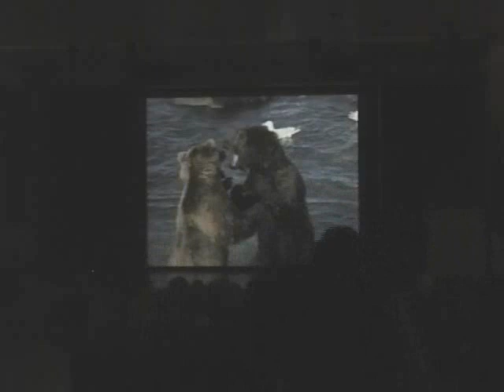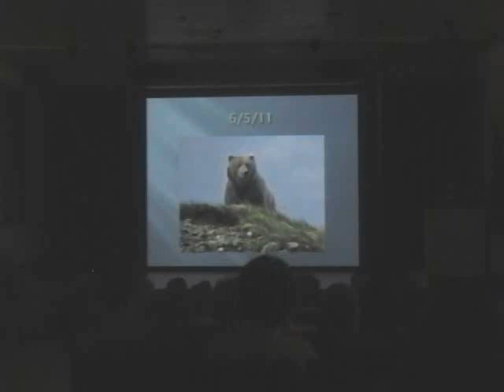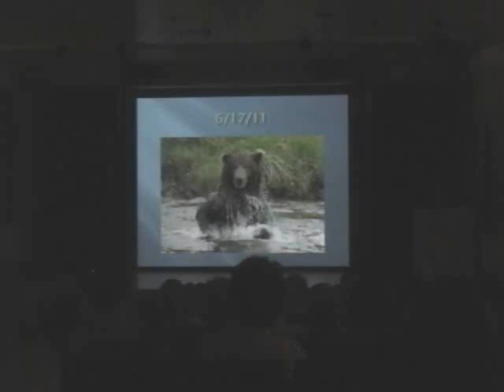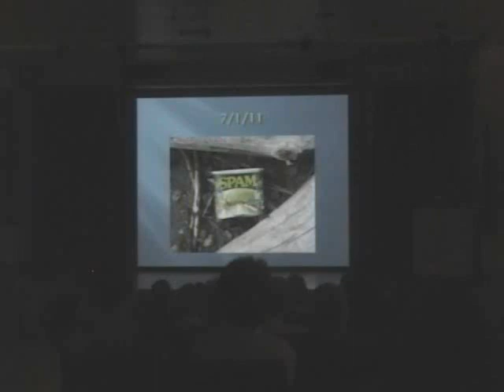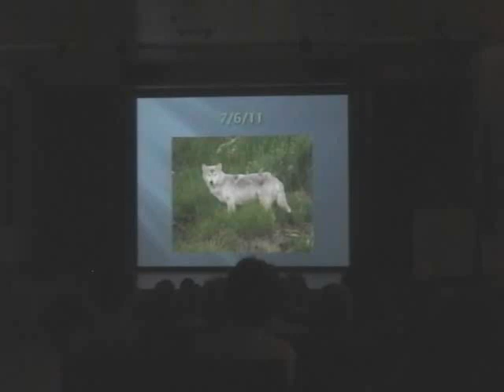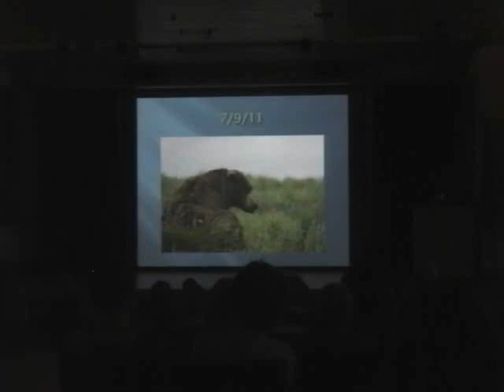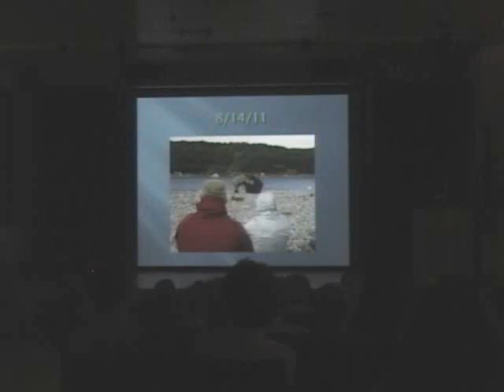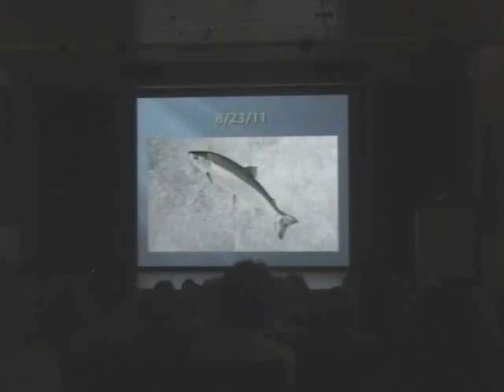Friends of McNeil River Bears Lecture Speaker 3: Drew Hamilton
Drew Hamilton
Tech II,, McNeil River State Game Sanctuary & Refuge
Alaska Department of Fish & Game
Division of Wildlife Conservation